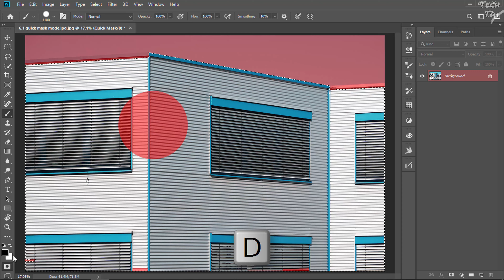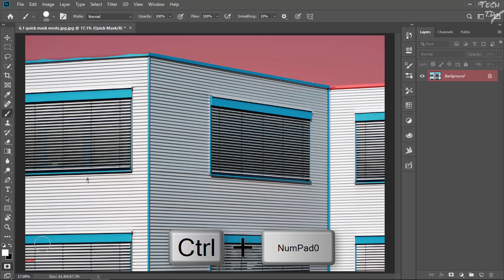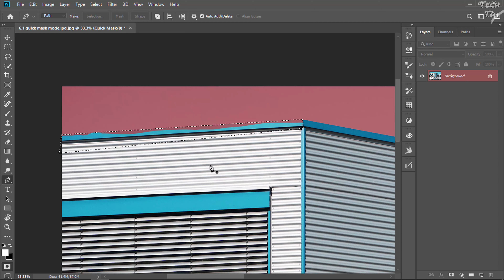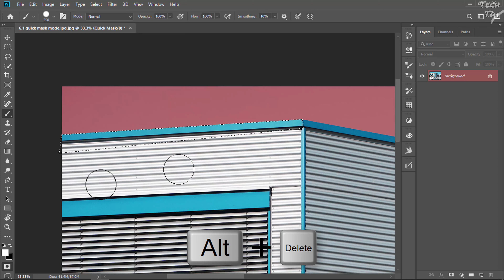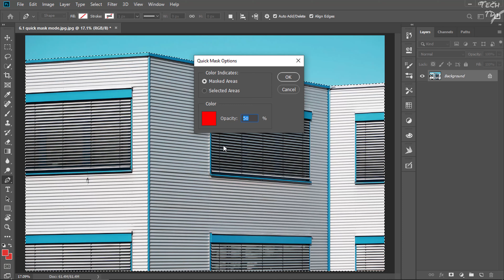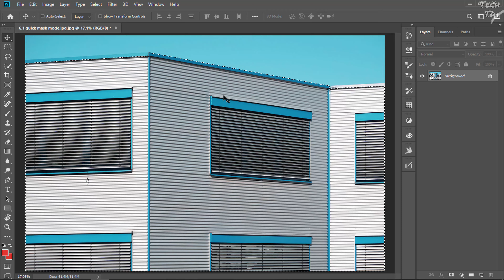Quick Mask Mode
LEARN ALL ABOUT THE POWER OF QUICK MASK MODE IN THIS PHOTOSHOP TUTORIAL! | We’ll cover setting up Quick Mask Mode to give you the maximum flexibility and power when using it and we’ll also cover exactly how and why to use Quick Mask Mode.